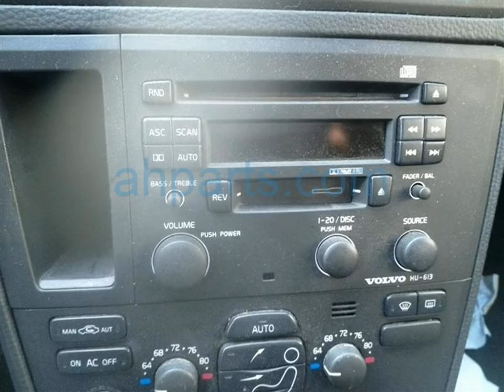2004 Volvo S60 4 Door Sedan Replacement Parts Car Parting Out 20v181-1 Fix your car OEM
Buy parts for 2004 Volvo S60 4 Door Sedan!

2004 Volvo S60 4 Door Sedan Replacement Parts Car Parting Out 20v181-1 OEM